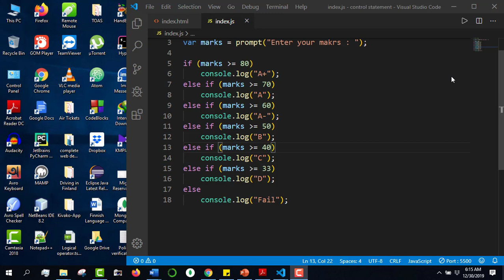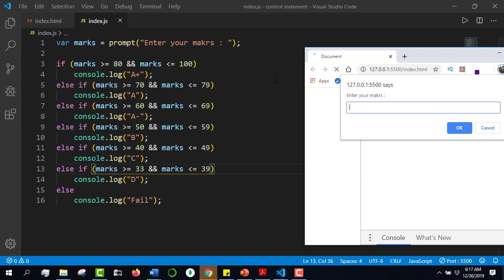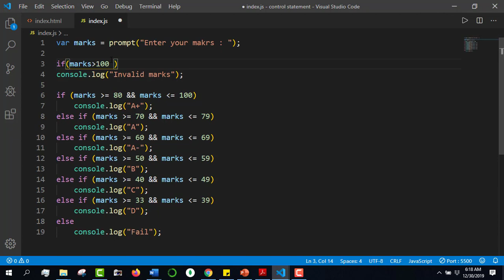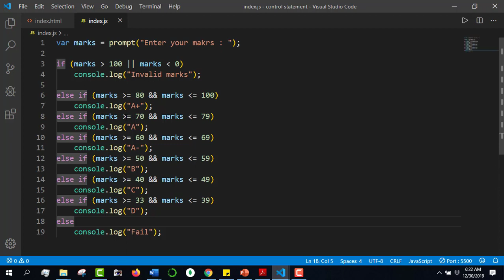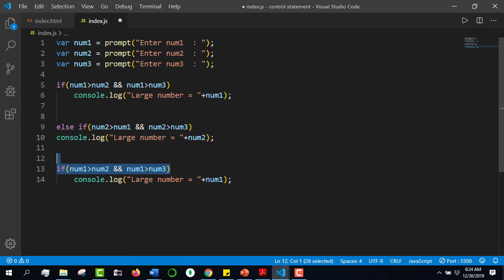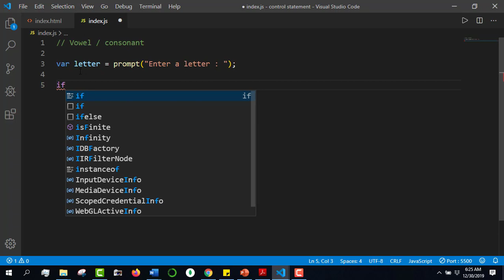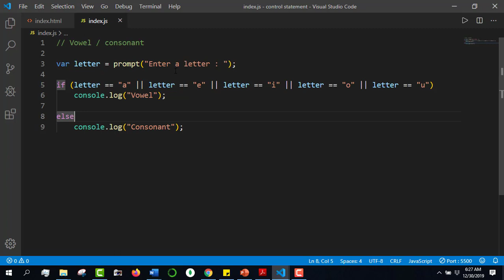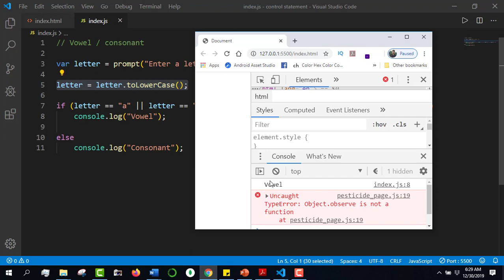javascript bangla tutorial 21 : programs using logical operators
⭐️ Video Contents ⭐️
⌨️ (00:00​​) Intro
⌨️ (00:07​​) letter grade program
⌨️ (05:24​​) large number among 3 numbers
⌨️ (07:33​​) vowel or consonant program
⌨️ (11:25​​) Outro